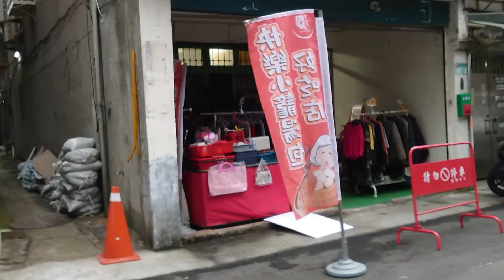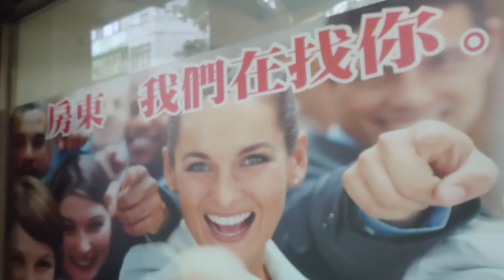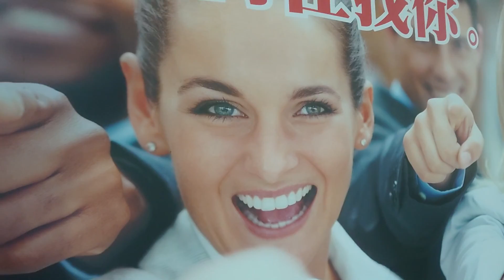廣慈博愛社區住宅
「廣慈博愛園區整體開發計畫案」基地約6.4公頃，都市計畫已於105年4月15日公告變更為特定專用區，規劃內容包括社福設施（社會局）、中繼期設施（衛生局）、行政中心（區公所、福德派出所、戶政事務所、國稅局、稅捐稽徵處、就業服務處、信義健康中心、少輔組、民政局、清潔隊、選委會）、圖書分館（教育局）、中型巴士調度站（公運處）及公共住宅1520戶（都發局）。